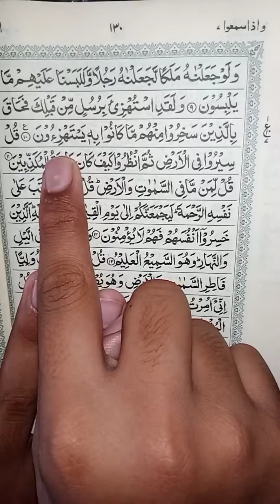Surah Al Anaam ruko 1 || سورة الانعام رکوع ۱ || Qari Hussain ahmad nasih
सूरह अल अनम, सूरह अल अनम फुल, सूरा अनम, अल अन'म, क़िरोह सूरा अल अन'म, तिलावत सूरा अल अन'म, बच्चों के लिए सूरह अल अनम, सूरह अल अनआम आयत 1 - 3  , सूरा अल अनम, सूरा, सूरा अल अनम, क़ुरान, अल अनम सूरह, सूरह अल अनम उलंग, सूरा अल अन'म सुदैस, शिफा के लिए सूरह अनम, साद अल गमदी सूरह अनम, सूरह अल अनम  पूर्ण, सूरह अनाम तजवीद के साथ, साद अल गमदी सूरह अनाम तजवीद के साथ, कुरान सूरह अल अनम, सूरह अल-अनम, सूरह इनाम की तिलावत

surah al an'am, surah al an'am full, surah anaam, al an'am, qiroah surah al an'am, tilawat surah al an'am, surah al an'am untuk anak-anak, surah al an'am ayat 1 - 3